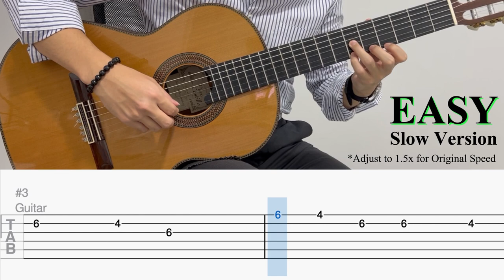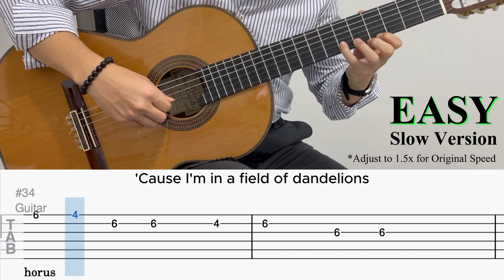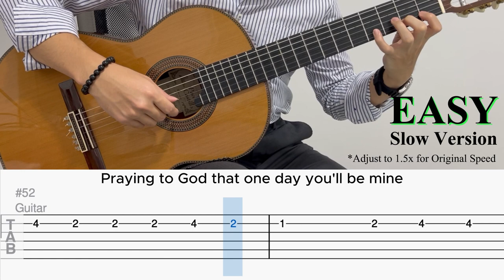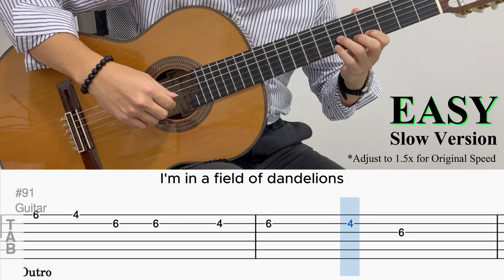Dandelions by Ruth B. (EASY Guitar Tab)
『 Dandelions 』by Ruth B. | Fingerstyle Guitar Cover

BPM: 117
Tuning: Standard
Capo: None